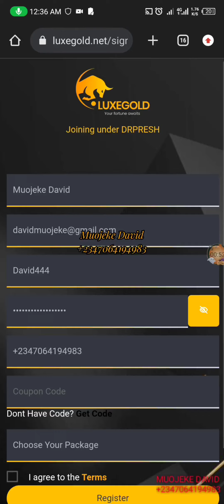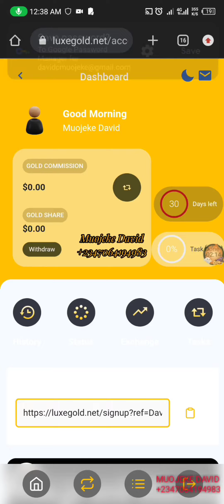HOW TO REGISTER ON LUXEGOLD AND EARN 50K DAILY🤑🤑🤑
Hello guys, i would be Introducing an amazing platform to you guys where you can be earning nothing less than 50k Daily on LuxeGold using my strategy to utilization your earning potential kindly chat me up on WhatsApp to enlighten you more on how LuxeGold works, i also sell coupon code

Fastest transaction 🤑🤑

Use this link to register👇👇🔗